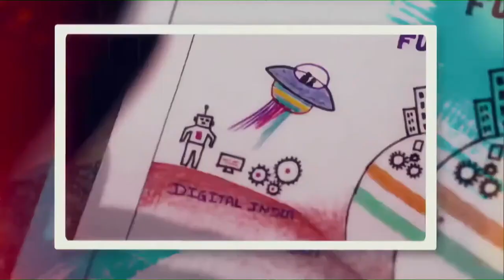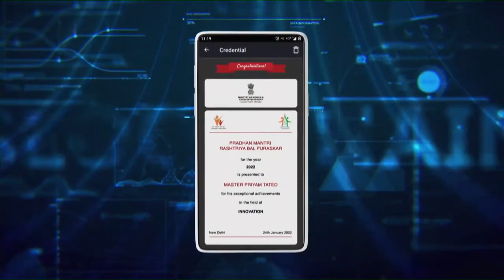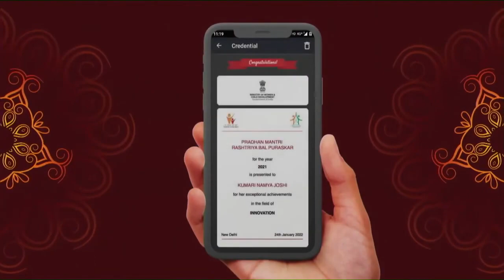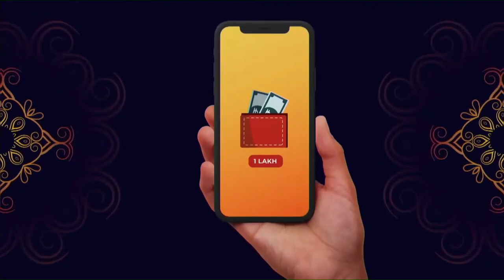PM Modi interacts with Pradhan Mantri Rashtriya Bal Puraskar awardees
parvez khan
Narendra Modi
Prime Minister Modi interacted with Pradhan Mantri Rashtriya Bal Puraskar awardees. He lauded that the children of India have shown their modern and scientific thinking towards vaccination programme. The PM also appealed to them to be an ambassador for Vocal for Local and lead the campaign of Aatmanirbhar Bharat.